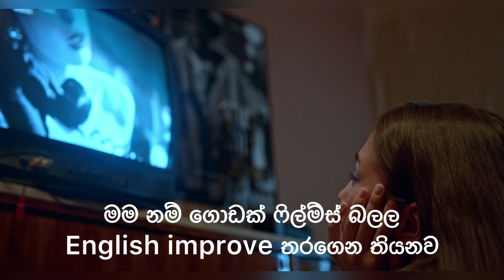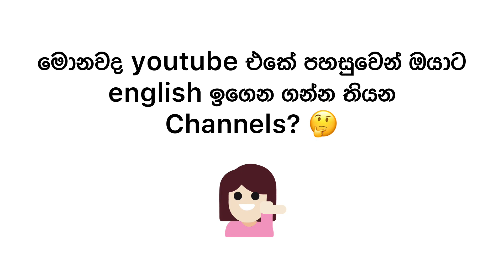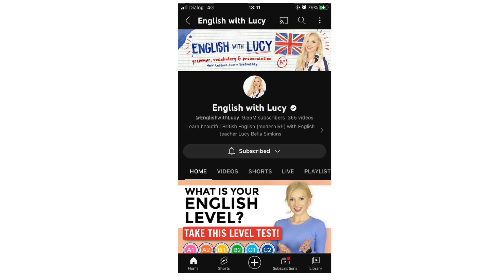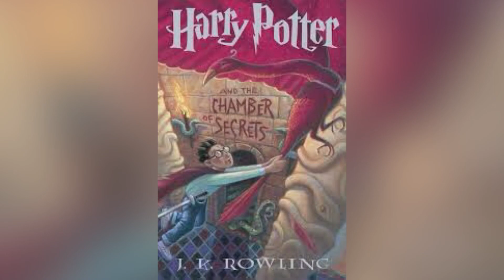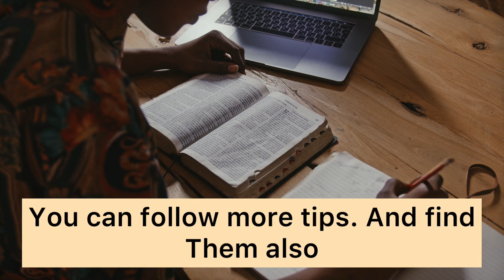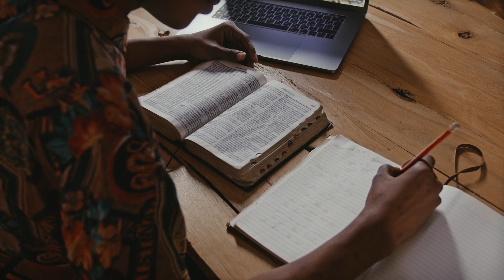How to improve English Knowledge without following any course 💫 lets learn English